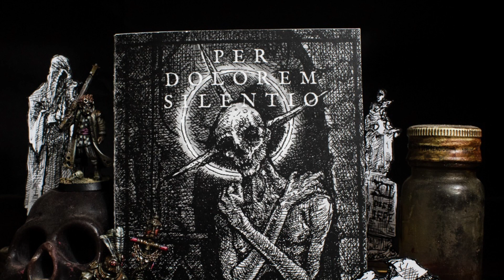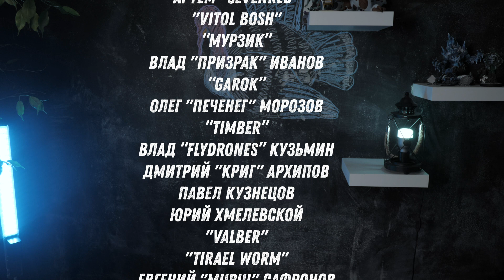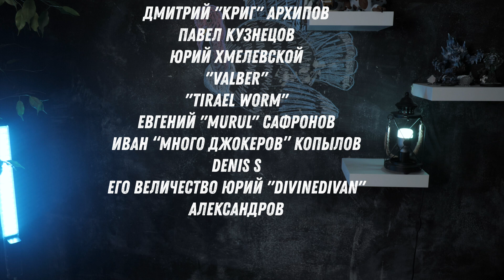Инди Варгеймы - Turnip28, Sludge, Per Dolorem Silentio и многие другие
Сегодня Борода коротенечко расскажет нам про различные инди-варгеймы)